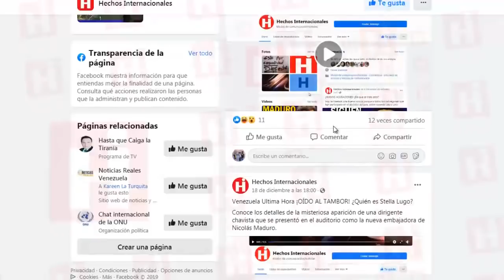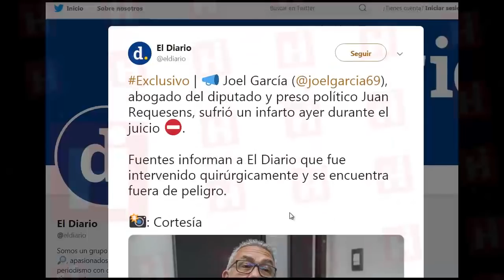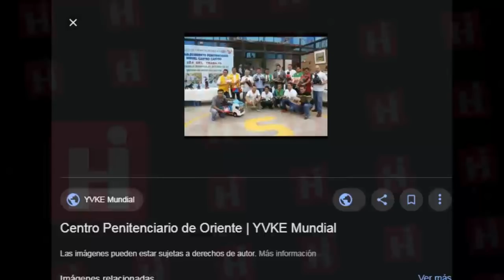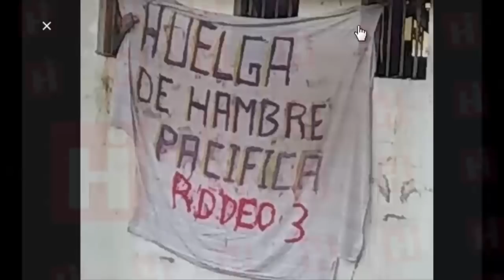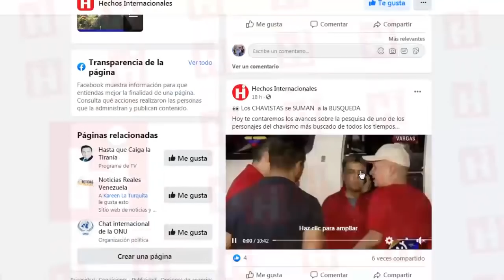Venezuela Ultima Hora Hoy 😱 ¡ATENTOS! con Iris Varela 👉 NO creerás lo que DIJO ⚡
Venezuela Ultima Hora Hoy ¡ATENTOS! con Iris Varela NO creerás lo que DIJO 21 de Diciembre 2019

Te contaremos todos los detalles sobre la declaración de la ministro de Maduro, Iris Varela…